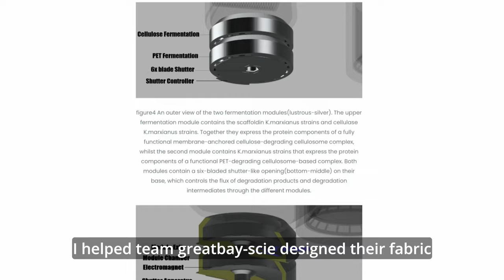Shuhan Ming M&TSI Application (Waitlist)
Special thanks to my friend Xiuping for helping me to create this video.

0:00 - Intro
0:21 - Fictional Engineering Club
0:41 - 601 Engineering Classroom
0:58 - iGEM advisor
1:17 - Conclusion